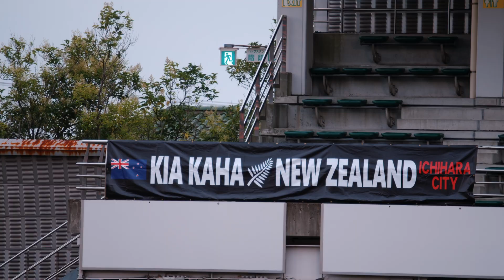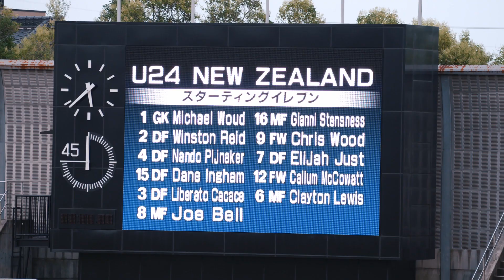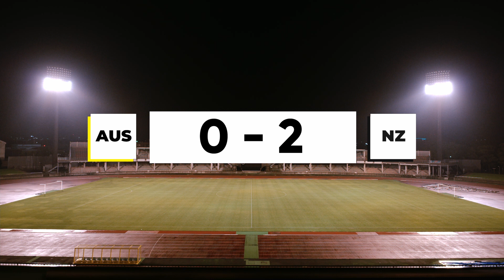＃4 JOURNEY TO TOKYO～ATSUGI INSIDE STORY～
7月12日に市原市で行われた男子サッカーオーストラリア代表とのトレーニングマッチで、ニュージーランドサッカーに詳しいAuckland City FCの松本光平氏がチームの特徴や戦術を解説します。